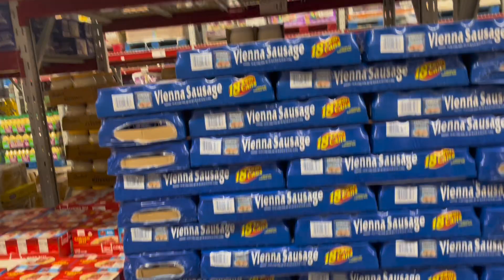WE CONQUERED HURRICANE DEBBY🌀❗️